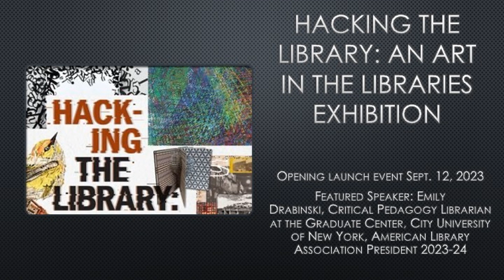Hacking the Library exhibit opening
Hacking the Library: An Art in the Libraries Exhibition
Launch event: Tuesday, September 12, 2023
Milano Reading Room of the Downtown Campus Library

Featured Speaker:
Emily Drabinski
Critical Pedagogy Librarian at the Graduate Center, City University of New York
President, American Library Association 2023-24

Emily Drabinski publishes and presents widely on topics related to knowledge organization, information literacy, and critical perspectives in librarianship. Drabinski edits Gender and Sexuality in Information Studies, a book series from Library Juice Press/Litwin Books and is a contributing writer at Truthout.

About Art in the Libraries:
Sally Brown, WVU Libraries Exhibits Coordinator and WVU Art in the Libraries Program Chair

The hacker ethos in the positive sense is about the ability to deconstruct and reconstruct information systems. Hacking starts with reconceptualizing libraries. Libraries are now beyond the book. As libraries evolve into a new sort of space --still a space for research, learning and study-- but also for community engagement and collaboration, library exhibits present a unique opportunity for both collaborating exhibitors and library users. Artists engage with libraries creatively through artist residencies, installations, using discarded library materials in their work, collaborative workshops, digital collections remixing, performances and more. Hacking the Library will present artwork that highlights the intersecting values that shape our libraries through an artistic lens, reflecting on challenges and definitions of libraries past and as we move into the future. To provide personal context, viewers will enjoy "Community Connections" from librarians across the nation who responded to the artwork.

'Hacking the Library' exhibiting artists included:
Jackie Andrews (Maryland, mixed media)

Thank you to the scholars of the 2023 Fullbright Pre-Academic Program for researching and creating a libraries timeline to coincide with the exhibit!